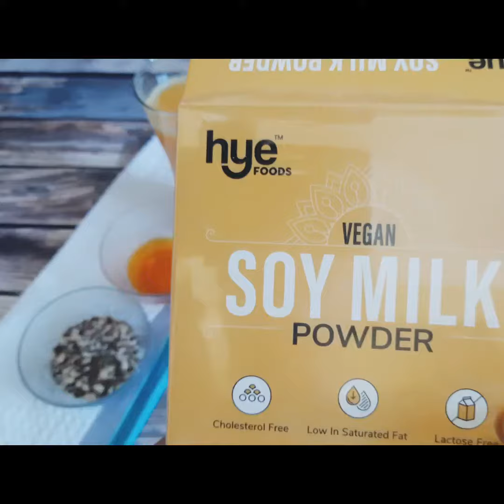Orange Soy Milk Smoothie | Vegan Smoothies | Orange Juice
Orange Soy Milk Smoothie 🍊🍶

A healthy and delicious smoothie for your  morning drink.

I made this delicious drink with @hye_foods Soy milk , which is super  healthy , lactose free, low in saturated fat , cholesterol free.

Benefits:
🔸The vitamins, minerals, and antioxidants in soy milk can provide important health benefits.
🔸 Vitamin B found in soy milk are important for helping your body maintain your nerve cells and DNA
 🔸The protein in soy milk is healthy, plant-based, and can help support healthy muscles and organs.
🔸Good Source of Potassium, maintains the blood pressure.
🔸Rich with omega 3 fatty acids.

Light, frothy and filled with natural goodness,  this creamy orange smoothie takes just a few ingredients,  but makes a wholesome morning eye opener.